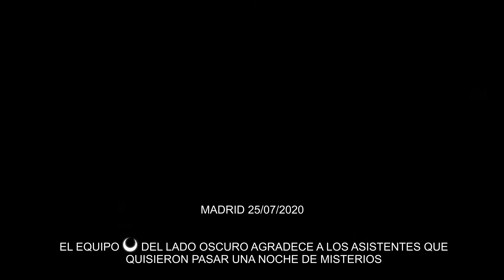Quedada y Ruta Madrid Lugubre Parte 2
Quedada y ruta por el Madrid Lugubre, Asesinatos, leyendas y lugares paranormales.

Un grupo de amigos disfrutando juntos de las historias del Madrid mas misterioso.

Espero lo disfrutéis y comentad lo que os ha parecido.

Bienvenidos al otro lado, El Lado Oscuro

Si quereis ayudar al canal a crear mejor contenido y ayudarnos con las investigaciones podeis donar lo que podais en este